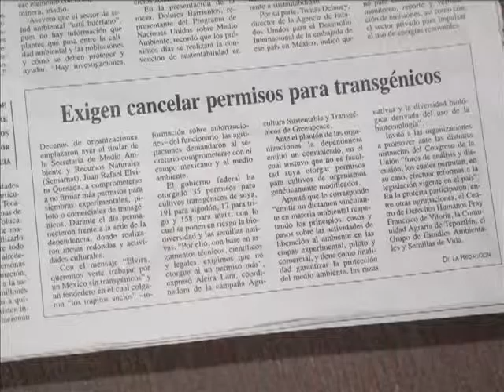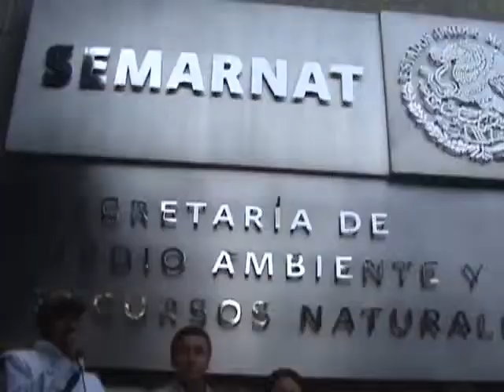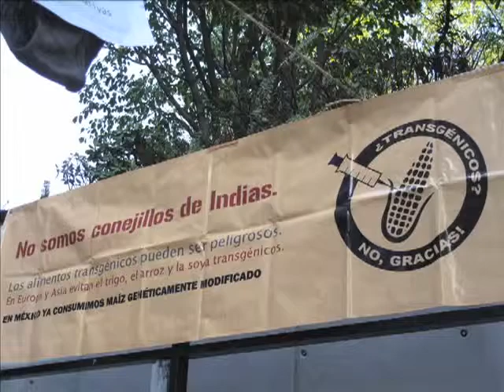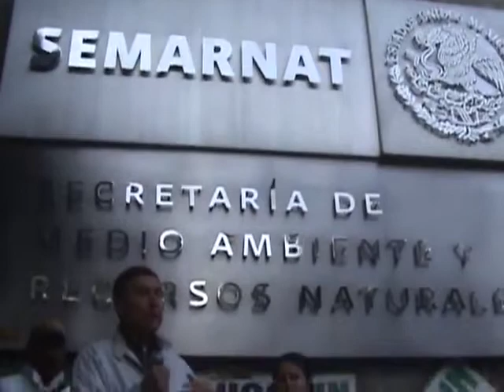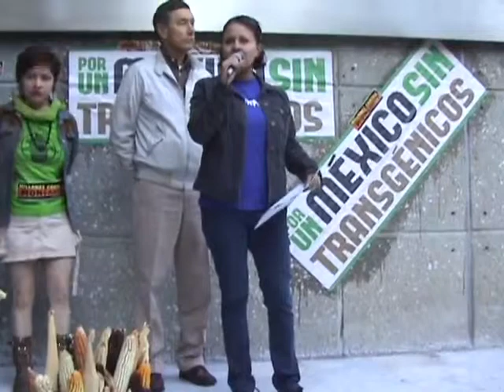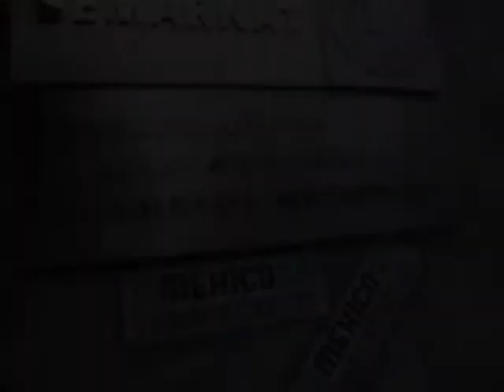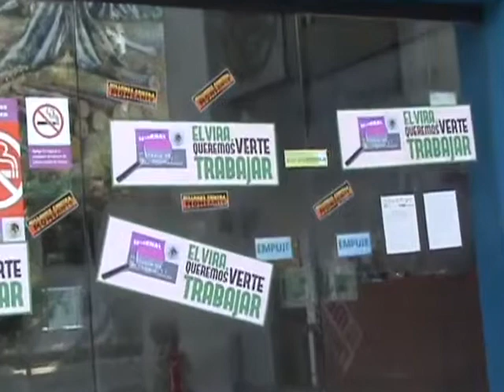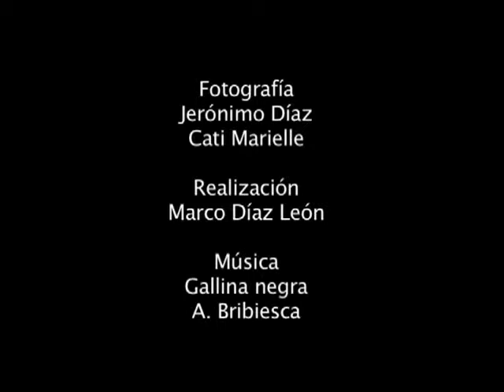¡Ni un permiso más!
El pasado 5 de junio, Día Mundial del Medio Ambiente, diversas organizaciones campesinas, ambientalistas y de derechos humanos clausuramos simbólicamente las oficinas de la SEMARNAT para exigir a su titular ¡Ni un permiso más a las siembras de transgénicos!